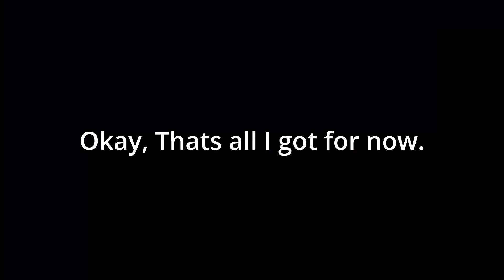To my friend in Poland with love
Just some R6 clips for ya, Hope you get back soon so that you can play these games with us brutha